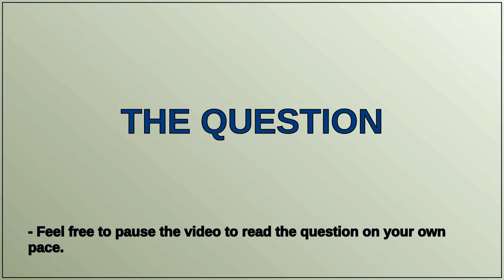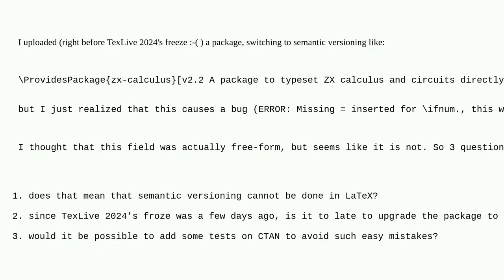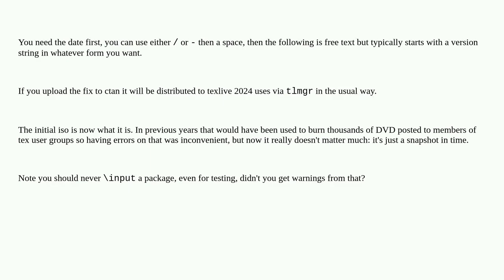Tex: ProvidesPackage with semantic versionning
ProvidesPackage with semantic versionning

A special thanks goes out to the community

  package-writing